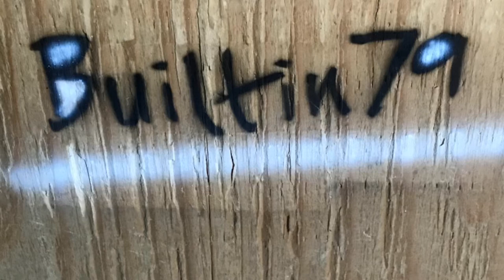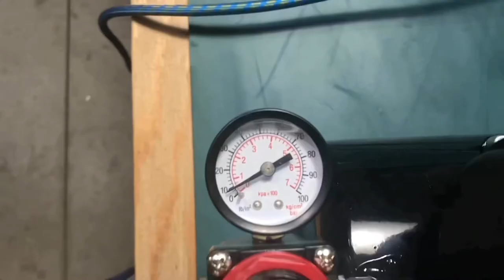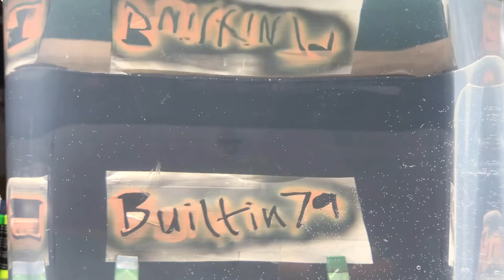SwimBait made of wood - how to make a perch fishing lure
Making an awesome wooden Perch jointed swimbait.
2 piece handmade wooden swimbait made from a 3/4 piece of poplar. This lure is 6” long and weighs 34 grams. Balanced and weighted to float just under the surface. Tried my best to mimic a perch as it has such a cool pattern. This was my first attempt at lure making but definitely not the last. Consider watching more of my videos to see what else I’ve been up to.